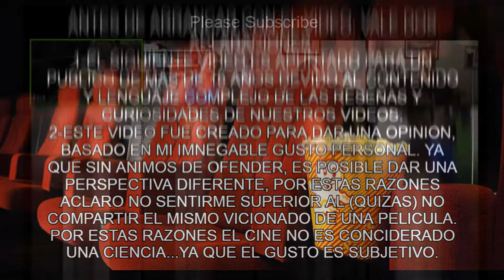EL HOMBRE DE ACERO [UNA OBRA MAESTRA INCOMPRENDIDA]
El mes pasado de agosto finalmente después de tanta espera llego la confirmación del Snyder Cut para "Justice League" en el año del 2021 en la plataforma de hbo , para contarnos la visión del director Zack snyder.  Bueno escucha Para que llegues bien preparado y no estes en bolas te voy a enumerar unos datos que seguro no sabías sobre  el hombre de acero esta película estelarizada por henry Cavill y Amy Adams y producida por el mismísimo Chistopher Nolan (director de la trilogía El caballero de la noche).
asi que agarrate los pantalones por que arranca un nuevo video, yo soy Richard y sean bienvenidos a esto que denominamos enfocadisimo….. carmelo mándame la intro.
Bueno mis amigos denlen un buen me gusta al vieo si te llego a gustar , compartilo con tus amigos a si llegamos a mas personas, si sos nuevo gracias por clikear en mi video… y te pido que le des una oportunidad al canal suscribiéndote a esta comunidad  que es nueva y vamos creciendo poco a poco…y me gustaría que formes parte de esto….y para todos los demás les recuerdo que el 18 de septiembre vamos con el debate en vivo donde hablaremos todo sobre la casa de papel